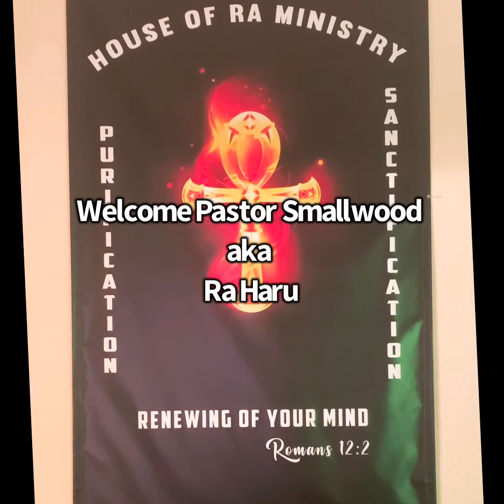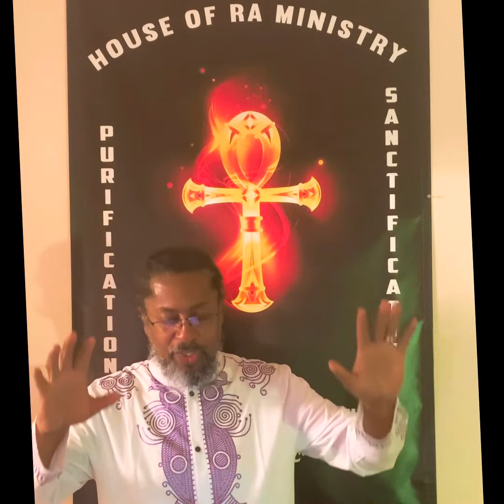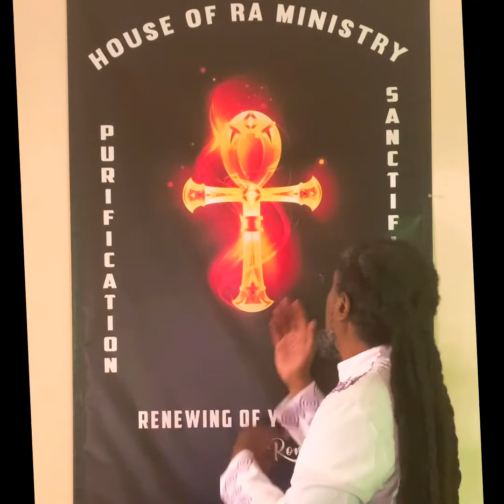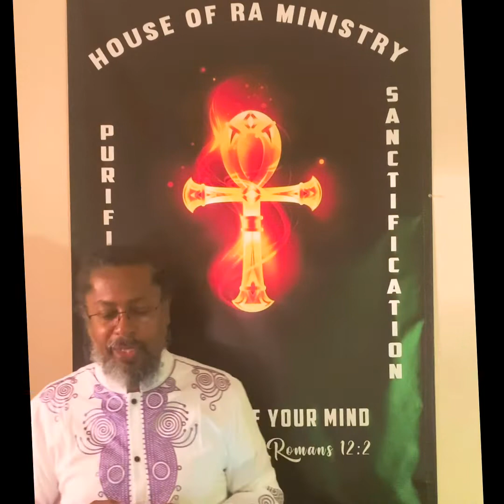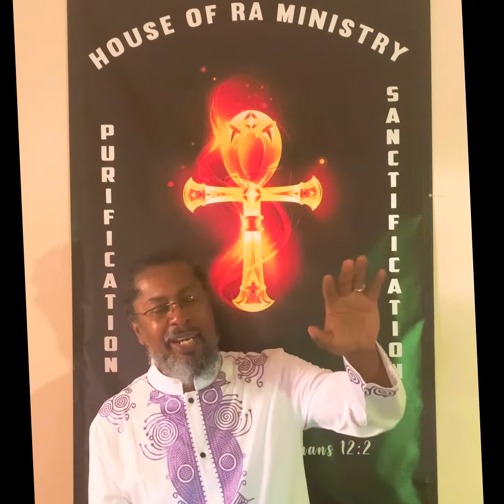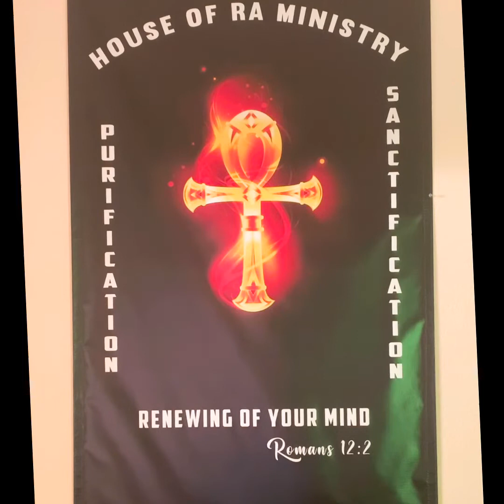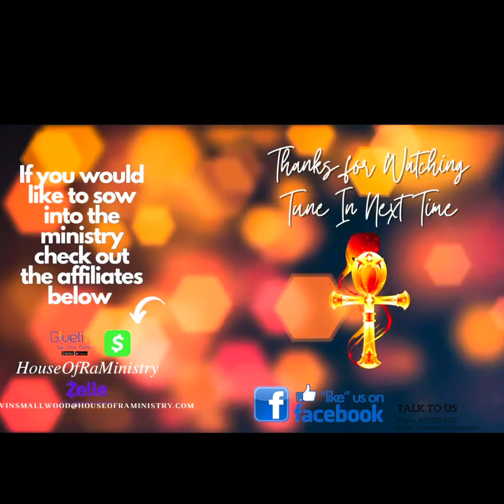Spirituality The Truth That Set You Free!